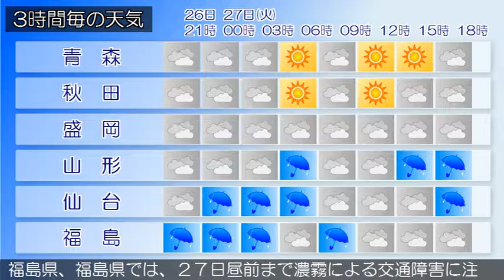2016/09/26 東北地方の天気予報 夕